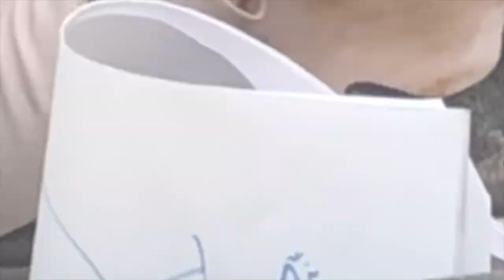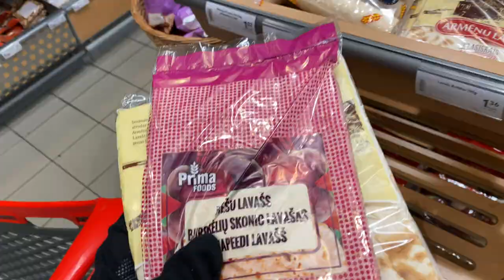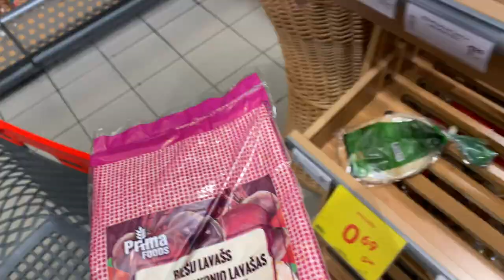PANDĒMIJA LATVIJĀ. | Mellenbergi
Hey ❤️✌️
Tava mamma teica, ka tev jāpieseko šim kanālam.

Koronas vīruss, COVID-19, nav joka lieta, un mēs tam ikdienā pieejam nopietni, gan mājās, gan veikalā, gan darbā esot. Taču ir svarīgi turēt pozitīvu un vēsu galvu, jo šobrīd  ir jūtams liels smagums un stress mūsu sabiedrībā, Mēs ceram, ka šis ikdienišķais vlogs sniegs atelpu no pēdējā laika trauksmainās ikdienas.

Ieraksti komentārā, kas Tev patika šajā video, un kas nepatika 👍
Priecāsimies, ja atstāsi like 🙌